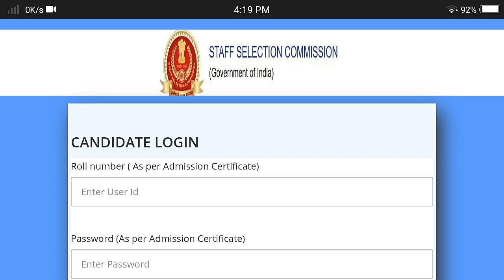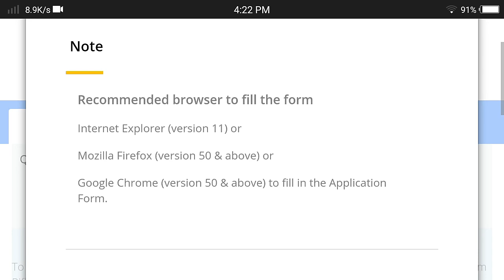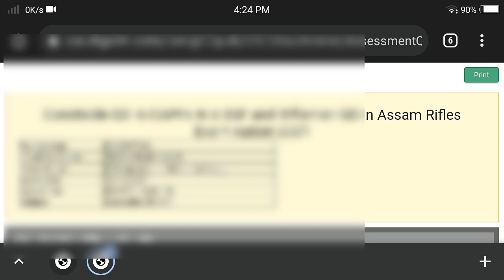SSC GD Final Answer Key Released in Telugu | SSC GD Final Marks Update | SSC Gd Exam Results Update